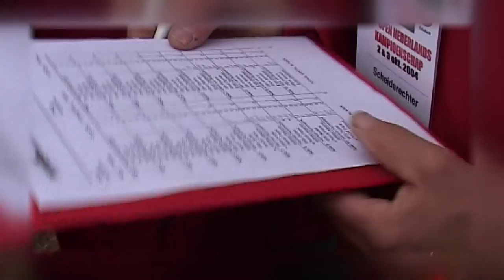Boerengolf NK te Lievelde 2004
Te Lievelde. Spel en ontspanning bij de boer tussen de koeien. Boerengolf, een sportieve aangelegenheid voor jong en oud. Golfen zonder licenctie, Boerengolf  video omprssie 2004